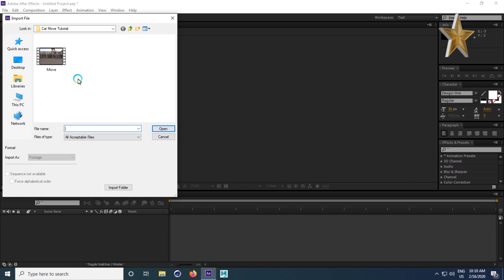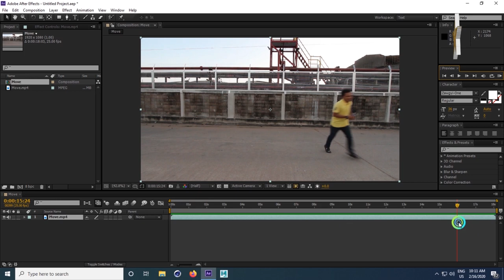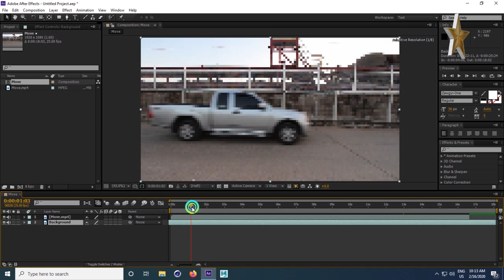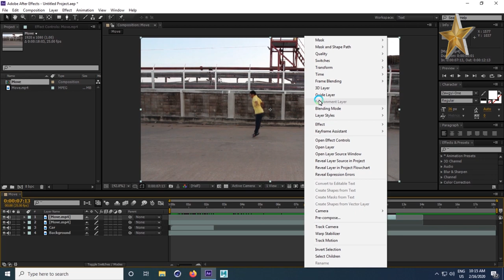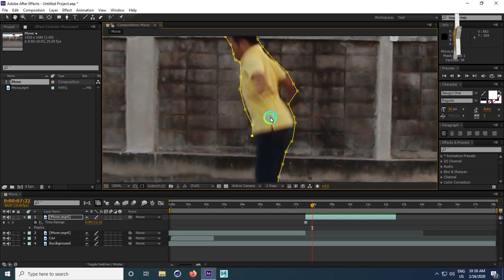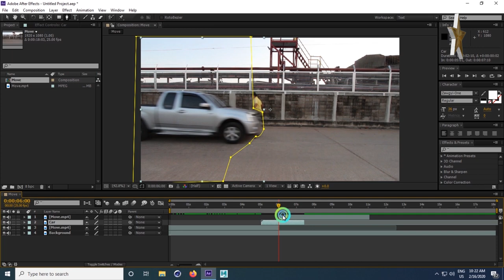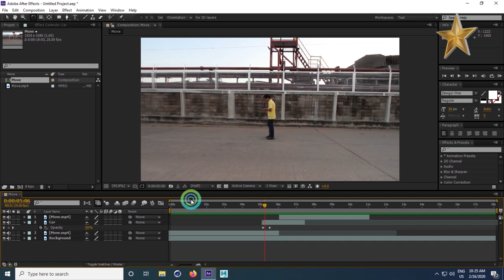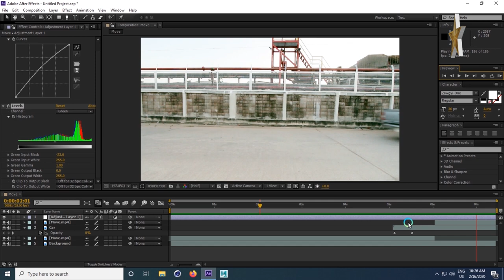Car တိုက္တဲ့ တည္းျဖတ္မူ နည္းလမ္း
မဂၤလာပါ